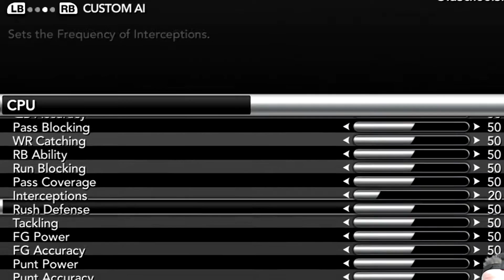NCAA Football 14 East Carolina Pirates Dynasty- Year 1 Game 1 vs Miami (OH) Redhawks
Also for those who thinks THIS matters so much
6 Minute Quarters
Heisman Difficulty (No Slider Changes)
If you want proof, too bad.  Maybe I'm just that good or bad at the game.  You be the judge of that.  Your opinion whether I'm good at the game or not is irrelevant to me.

East Carolina Pirates had a horrible 2017 season in where they first 3-9 on the season including a 70-13 to Memphis this year.   My offensive playbook is the same ECU playbook and the defense is 4-3 defense.  My goal is to try and make a realistic and fun dynasty that everyone can enjoy!  I do not plan on changing conferences immediately.  Once this team becomes consistently good and ranked, I will consider doing that.  Thanks for understanding that.

There are teams added to this dyansty!  I added Coastal Carolina, Charlotte, Georgia Southern, and UAB is in this dynasty and I left out Appalachian State.

Without further adieu, enjoy this dynasty!  Thank you!